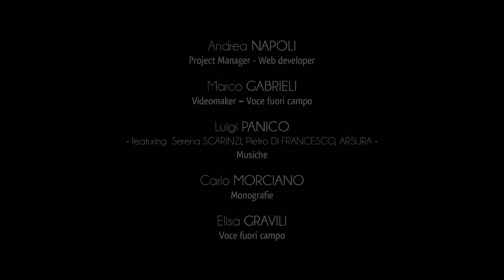Ville de Uggiano la Chiesa - Église mère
La structure de l’église paroissiale dédiée à Sainte Marie Madeleine est parmi les expressions les plus représentatives de l’architecture du XVIIIème siècle du Salento méridional et elle se dresse majestueuse sur la place Umberto I.
À côté de la structure monumentale on peut admirer la tour de l’horloge datant du XIXème siècle avec l’ancien cadran solaire.
L’intérieur de la structure présente un plan à croix latine et trois nefs.